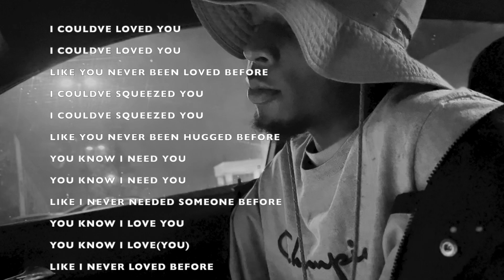KITTEN - I COULVE LOVED YOU FREESTYLE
UNMIXED UNMASTERED FREESTYLE SNIPPET